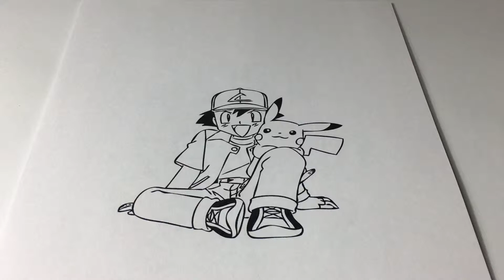Pokemon Pikachu Ash Painting - Drawing and coloring fun for children - how to paint Pokemon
Ash and Pikachu Painting - how to draw Pokemon